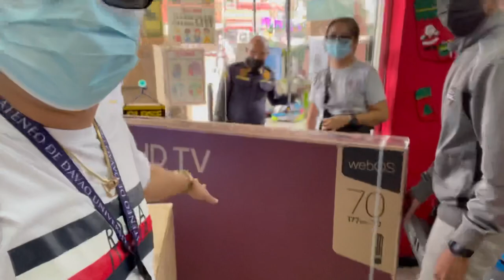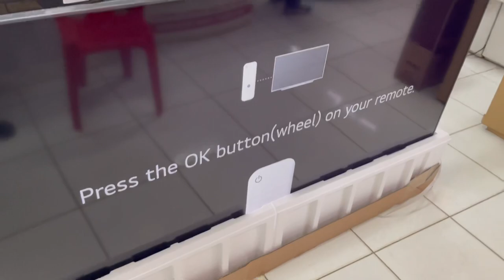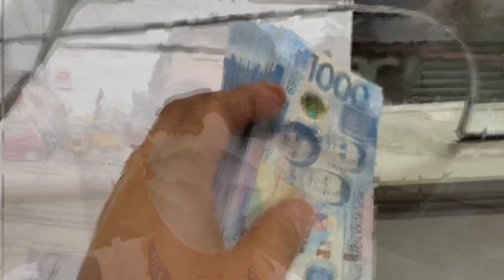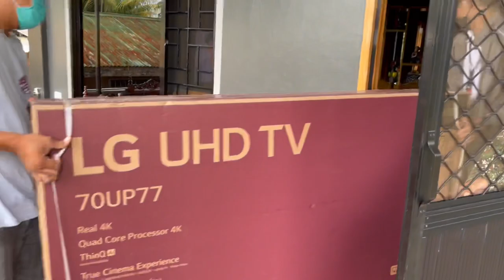May Bago ng TV para sa GMAdrama ni Mama | LG-UHDTV70 | Barong-Barong Serye 🏡